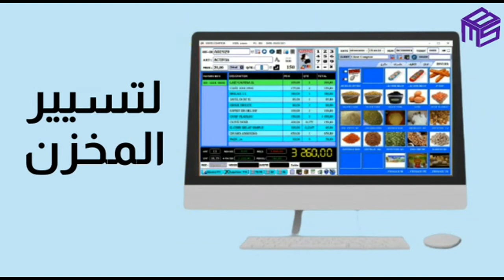Gestion Commerciale ProBMS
LOGICIEL DE GESTION COMMERCIALE PRO BMS VERSION 12.7.7
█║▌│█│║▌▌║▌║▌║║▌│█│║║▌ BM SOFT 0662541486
POUR TOUS TYPES DE COMMERCE
✅ سوبيرات 🍫🍬🍭🧇
☑ كوسميتيك 💄🚬
✅ مواد التنظيف 🧤🪣🧴
☑ كنكاري 🔧🗝🪛🔨
✅ ملابس وأحذية 👚👗👖👕 👠👡👢
✅ حقائب 👜👛👝🛍
☑ قطع الغيار واكسسوارات السيارات ⚙🔩
✅ مكتبة 📒🖋✂📐
☑ هواتف نقالة واكسسوارات 📱☎ 📲
✅ أواني منزلية🍴🔪🥄🫖🥣
☑ أدوات كهرومنزلية 📺
✅ عتاد الإعلام الآلي 🖨🖥⌨🖱🖲💻
☑ مواد شبه صيدلانية 🩺💉🩹🔬
✅ بيع الألعاب و الهدايا 🎉🎁🏀🎨🧩
Pro BMS offre entre autres les fonctionnalités suivantes:
👉 Disponible en Arabe & Français
👉 Gestion et contrôle du stock avec photos & code à barre & ticket de caisse
👉 Générateur de codes à barre pour les produits n'ayant pas cb
👉 Gestion complète des ventes (BL, Factures, Proforma, Modification des bons..)
👉 Retour Articles par code à barre du ticket de caisse
👉 Clients simultanées pour plus de 10 clients البيع المتزامن ل10
👉 Gestion achats (achats , Bon commandes, modification...)
👉 Gestion des frais (Transport, Location, Électricité, Employés…)
👉 Gestion de Bénéfice & Caisse (par Famille, Client, BL …)
👉 Règlements (crédits des clients et dettes des fournisseurs)
👉 Statistiques , Bons et relevés périodiques des achats et ventes…
👉 MATÉRIELS DE CAISSE DISPONIBLE
👉 REMISE IMPORTANTE POUR L'ACHAT DU PACK COMPLET
• Clé d'activation à vie avec actualisation automatique des années
• Activation valide même après formatage du PC
• Possibilité d'installation / Formation du logiciel par internet
• Possibilité de mise à jour et dépannage en ligne .